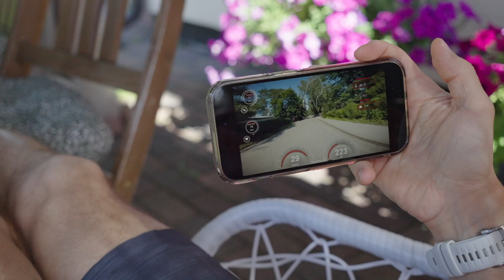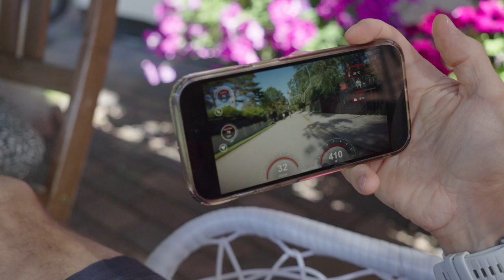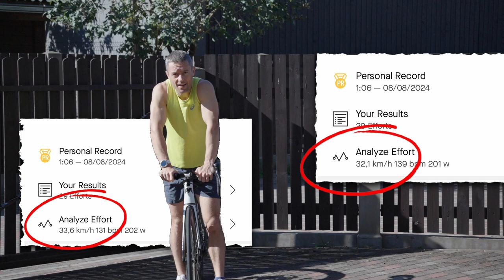Gravel vs Road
Merckx 525 is compared to Grizl SF CL on the same route, with telemetry data overlaid on a video shot with an Insta360 GO 3S.

00:00 Intro
00:44 Overlaid with Garmin data
04:08 Summary